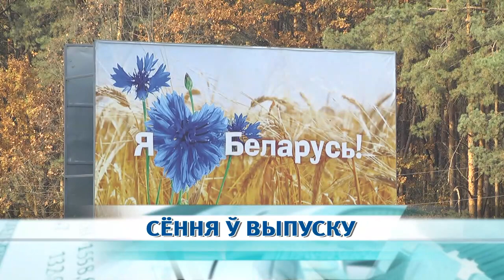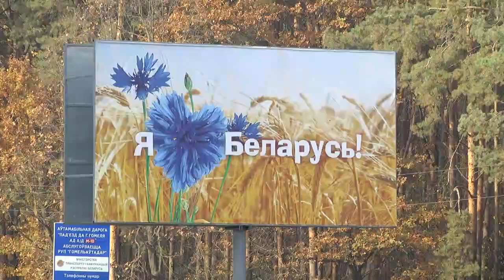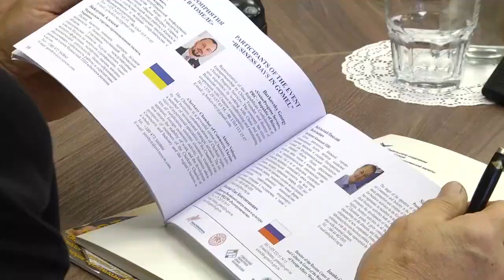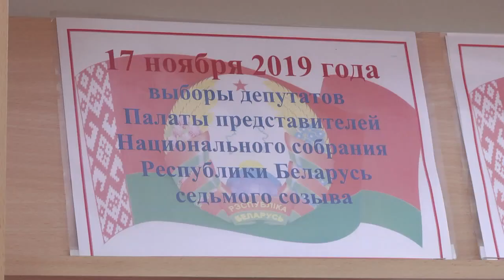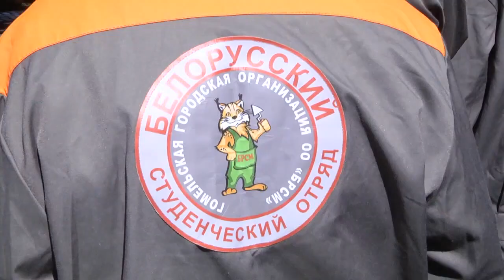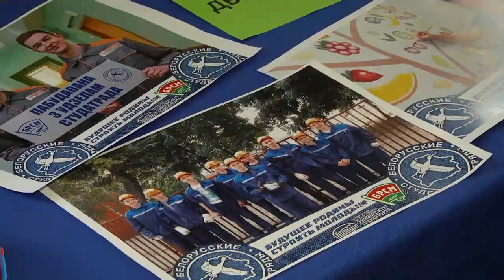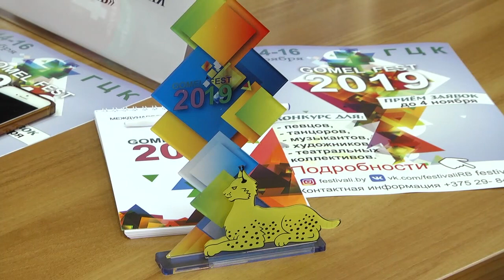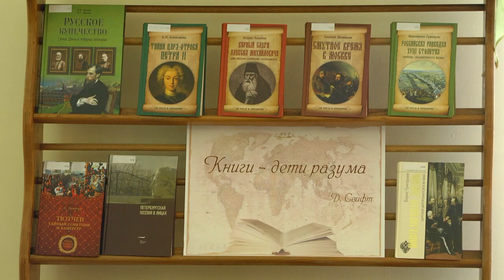19 10 2019 НОВОСТИ